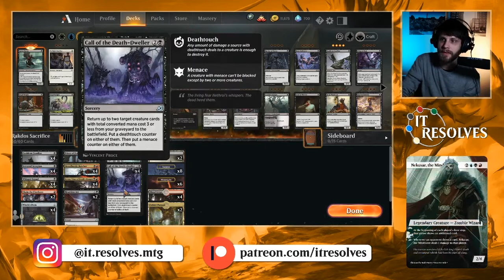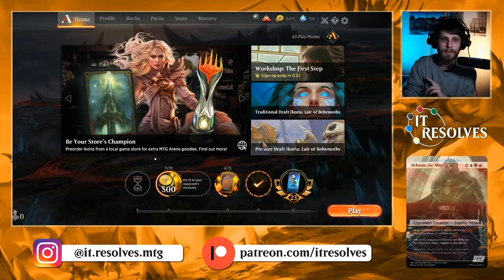MTG Arena | Ikoria Standard | Rakdos Sacrifice #1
Finally we get to try our hand with the Rakdos Sacrifice deck featuring some awesome new card from Ikoria. This deck is lean and mean and can do surprising amounts of damage very quickly. With it's impressive amount of life drain and recursive nature, I have high hope for this deck!

Decklist:
4x Cauldron Familiar
4x Serrated Scorpion
4x Whisper Squad
2x Claim the Firstborn
4x Witch's Oven
4x Priest of the Forgotten Gods
4x Dreadhorde Butcher
4x Kroxa, Titan of Death's Hunger
2x Heartless Act
2x Bastion of Rememberance
4x Call of the Death-Dweller
2x Castle Lochtwain
2x Fabled Passage
4x Blood Crypt
8x Swamp
6x Mountain